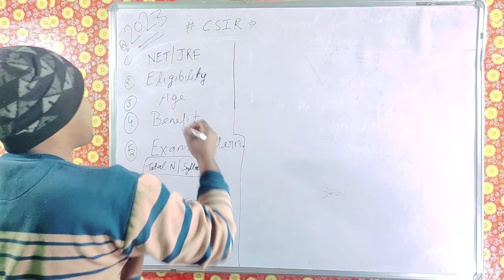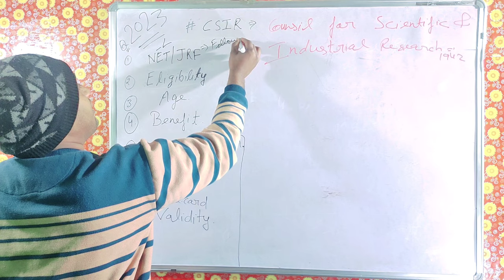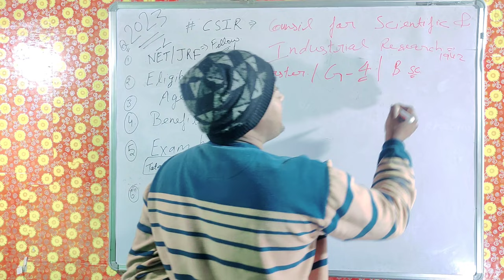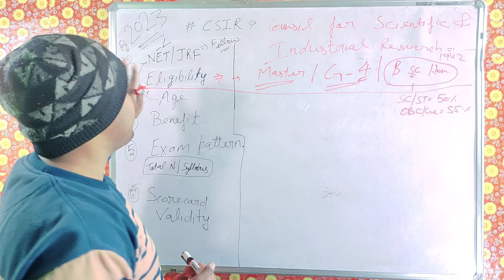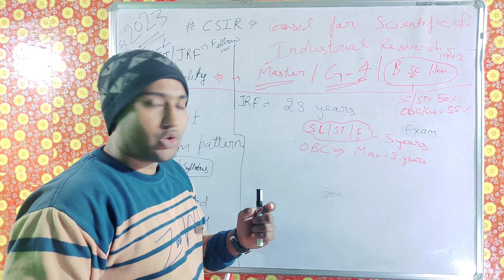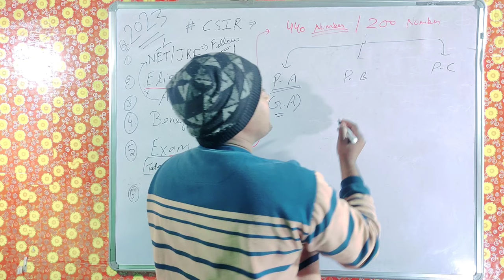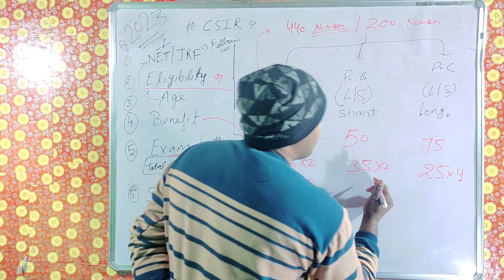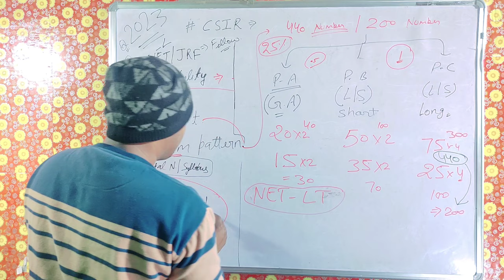CSIR kya hota h | what is CSIR NET JRF | CSIR NET JRF EXAM | Eligibility|Age relaxation|Details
Hello to all guys.
Myself Vikrant Kumar csir jrf gate icar net qualified.
I am teaching you csir net life science course.